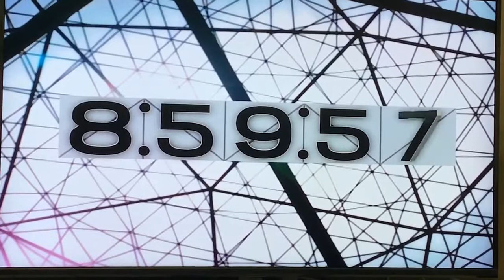Mediacorp Channel 5 - News 5 Opening (16 August 2019)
16 August 2019. I got nothing better to do, so I decided to film News 5 Opening on Channel 5! Anyways no changes though. I give you’ll updated one.